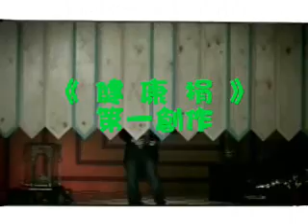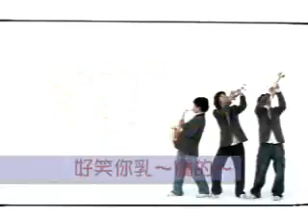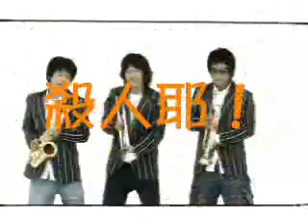【金鍾國 Lovely】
好笑說